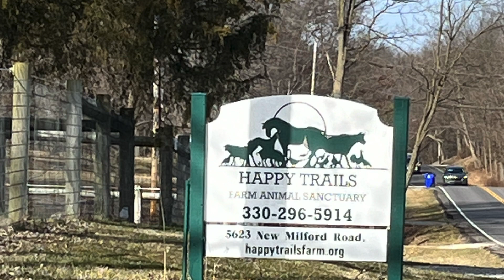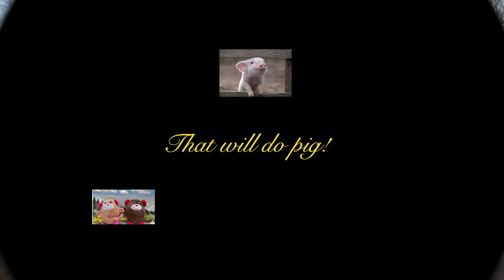Paddles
Paddles the Peanut Butter Pig.  Celebrating national pig day and peanut butter.  We took paddles the pig on six mile run in West Branch State Park in Ravenna, Ohio.  We stopped  by the Happy Trails Farm Animal Sanctuary on the way to see real pigs.

Special thanks to the Happy Trails Farm Animals Sanctuary for letting us see the pigs.

Happy Trails Farm Animal Sanctuary:
Laurie Jackson Executive Director
5623 New Milford Road
Ravenna, Ohio 44266